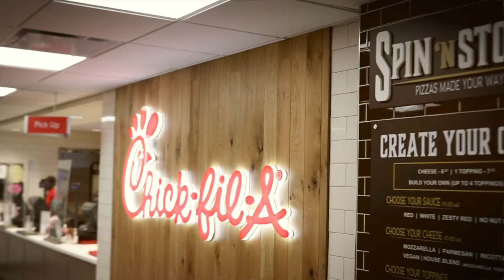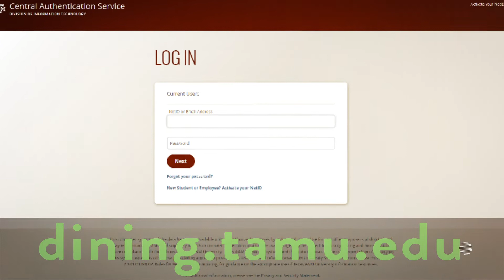Texas A&M University Dining - Where Hungry Meets Howdy!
Join James as he discusses the Texas A&M University Dining experience! Learn more about the campus dining experience by visiting dining.tamu.edu.

*Fall 2021*